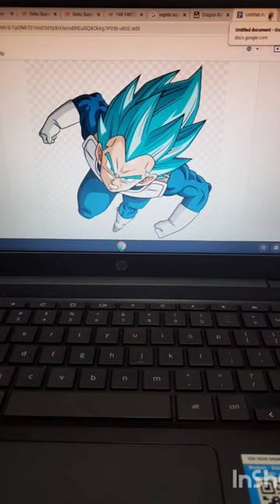Dragon Ball Z